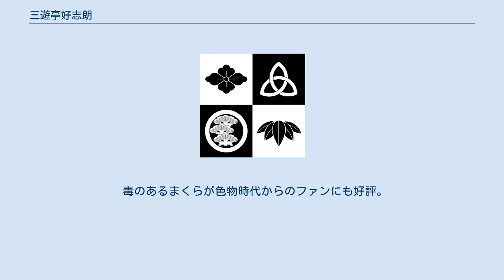三遊亭好志朗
三遊亭 好志朗（さんゆうてい こうしろう、1973年10月9日 - ）は、日本の落語家、お笑いタレント。
本名、小松 貴彦（こまつ たかひこ）。
三遊亭好楽門下で、五代目円楽一門会所属の二ツ目。
入門前の芸名は西村。
 愛知県出身。
かつてソーレアリアに所属していた。
 19歳で大阪のスナックのチーフになり店を切り盛りしていたが、突如芸人になるべく上京。
25歳の時にボクシングのプロのC級ライセンスを取得したが、それに満足し翌日に引退。
その後さまざまな遍歴を経て、33歳の時に再度芸人を目指す。
かつては一人で「西村小松」という芸名で活動していたが、後に「西村」へと改名。
 げんしじん事務所主催の「なかの発！一分ネタ王座決定戦」(2009年)と「なかの発！お笑い王座決定戦2012冬の陣」(2012年)で優勝。
 R-1ぐらんぷり2013では準決勝に進出した。
 2015年12月に 第6代目会長 牧伸二から第7代目会長 はたのぼるに代わって初めての 東京演芸協会主催の「第一回 はたのぼる賞」の大会で最高賞である、はたのぼる賞を受賞。
 2016年、三遊亭好楽に弟子入りし、落語家に転身。
9番弟子にあたる。
ピン芸人時代の芸名をそのまま使い「三遊亭西村」と名付けられる。
 2020年6月、二つ目昇進で「三遊亭好志朗」と改名した。
 漫談時代の経験を活かした、快調な語り口とさらりとした落語が特徴。
 毒のあるまくらが色物時代からのファンにも好評。
 スナックのマスターモノマネ、辰吉丈一郎名シーン再現